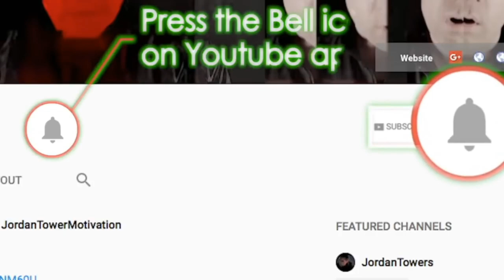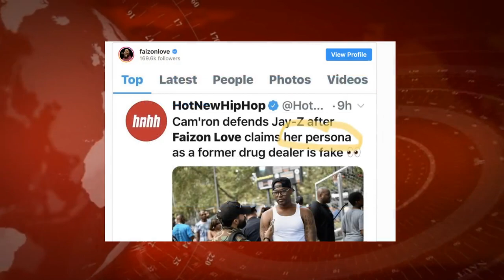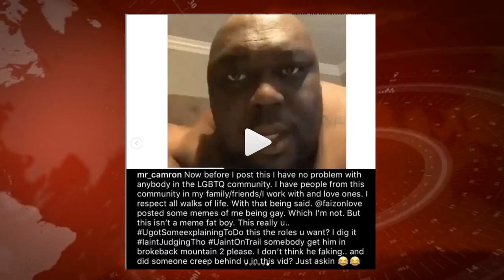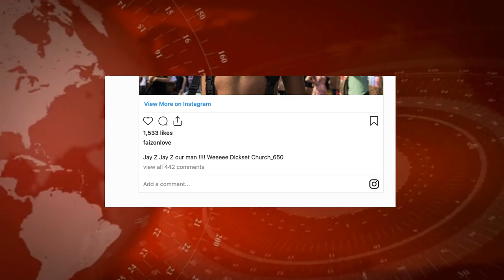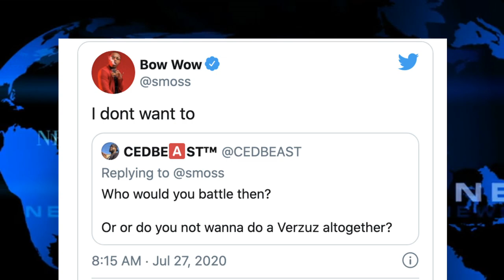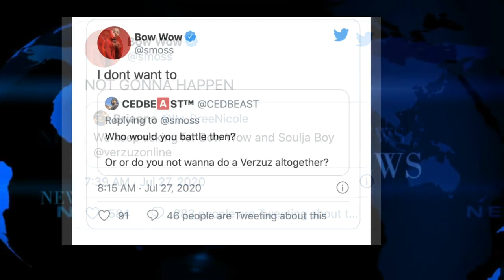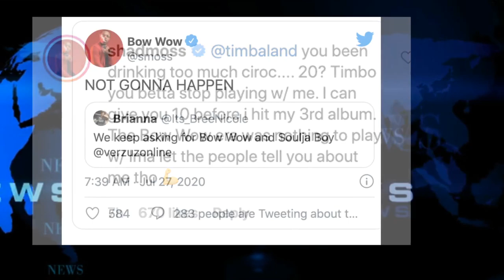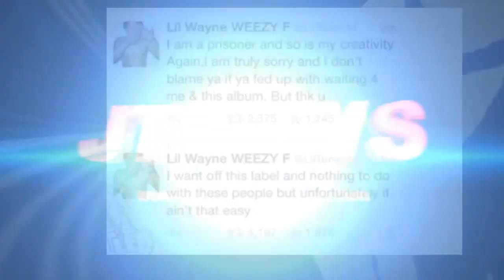Camron Blasts Faizon Love Embarrasses Him, Bow Wow checks Timbaland, Jeezy on Rick Ross Issues